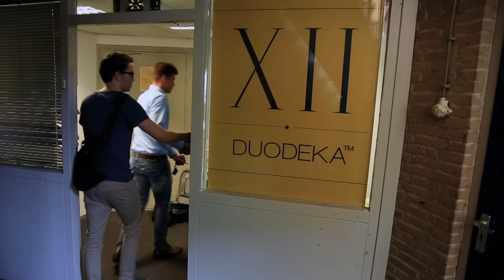Best Entrepreneurial Student Initiative Award - DUODEKA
DUODEKA is nominated for the Best Entrepreneurial Student Initiative Award!

The nominated initiatives of the three (former) Tilburg University students all focus on a digital application offering a useful solution for consumers, students, or citizens.